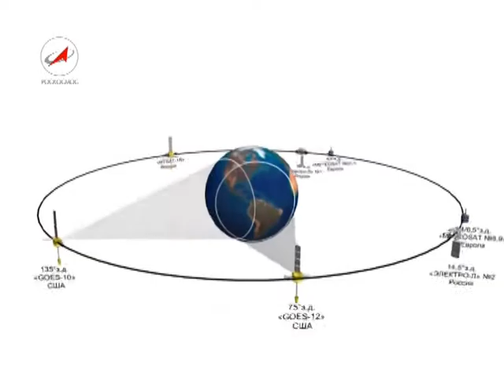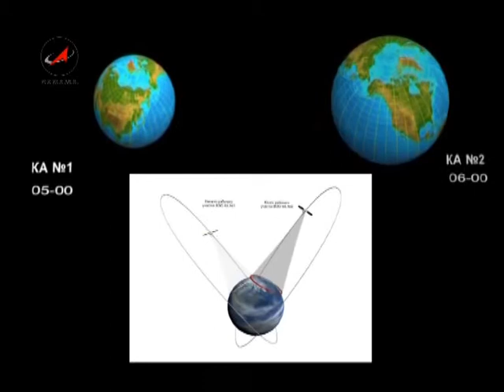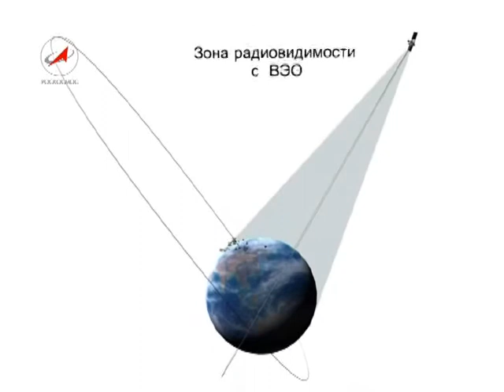Арктика. Arktika.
Многоцелевая космическая система "Арктика"
Arktika.
Multipurpose space system Arktika.
Le système spatial polyvalent Arktika.